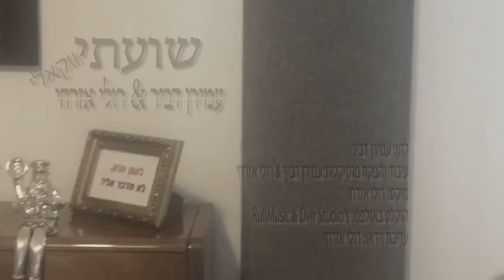שועתי (ווקאלי) עמירן דביר & רולי אזרחי | official music video by amiran dvir & ruli ezrachi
עמירן דביר מארח את המוסיקאי רולי אזרחי מניו יורק ואת הביטבוקסר דיג'י רפי
לחן:עמירן דביר
עיבוד והפקה מוסיקאלית: עמירן דביר ורולי אזרחי
עריכת קליפ: רולי אזרחי

עמירן דביר והלהקה להזמנות:
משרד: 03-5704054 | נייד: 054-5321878